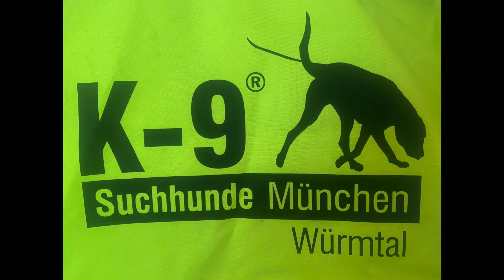K-9 Würmtal Event - Grundschule an der Camerloherstrasse / München - Catrin & Spritzz